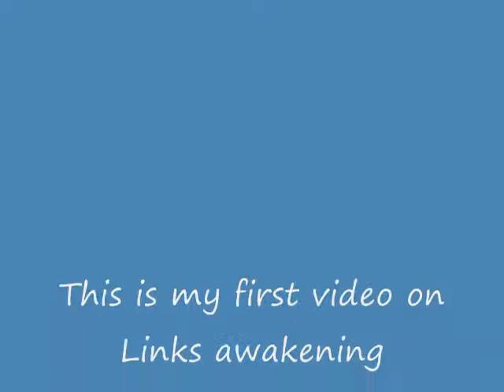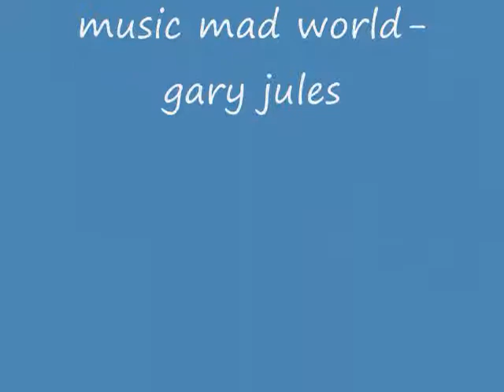Links awakening rolling bones and moldrom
Me playing the legend of zelda links awakening first of many videos this one contains the semi boss rolling bones and the main boss of level 1 moldrom